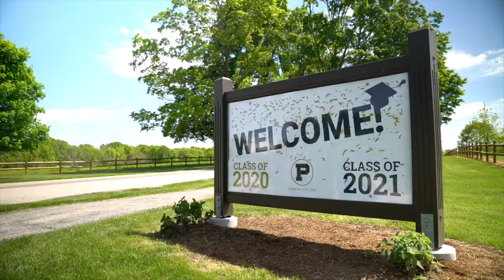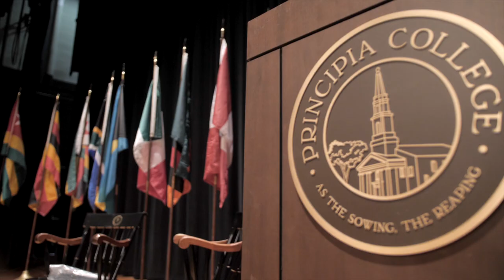Principia College Commencement 2020 & 2021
Enjoy the highlights from this year's Commencement weekend celebration—an unforgettable weekend celebrating the classes of 2020 and 2021. How special it is to go back and experience it all over again—it still feels like it was only yesterday!